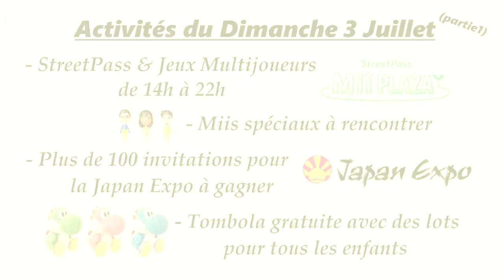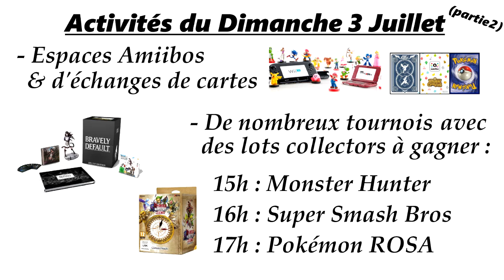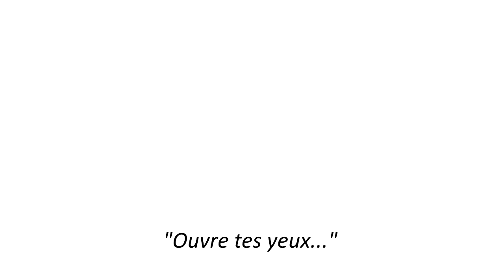DS in Direct : 10 ans de la DS in Paris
*** Attention, humour inside ! ***
Durant ce DS in Direct du 28/06/2016, nous vous présenterons tout le programme de la journée anniversaire des 10 ans de la DS in Paris le 3 Juillet au Parc de Bercy.
Regardez bien la vidéo jusqu'au bout pour ne rater aucune surprise !
DS in ... ?